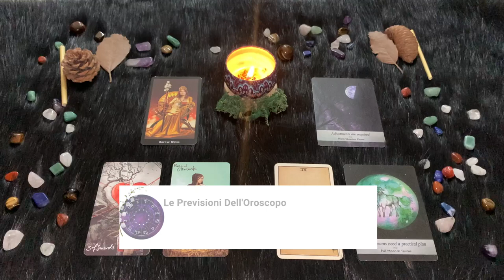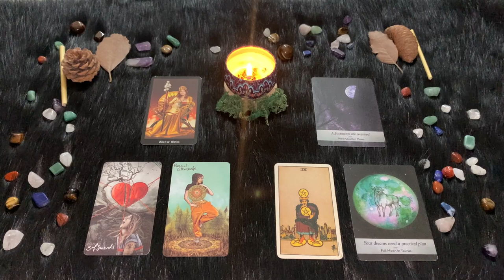Toro ♉️ Martedì 28 Marzo🔮 Oroscopo Paolo Fox - Fascino e disinvoltura, un mix irresistibile